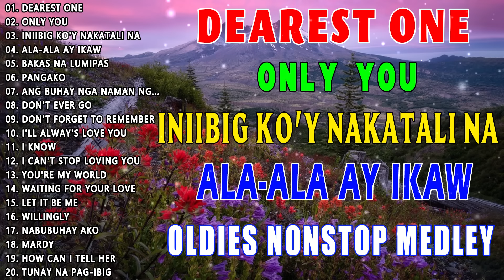Greatest Oldies Songs Of 60's 70's80's 💦💦 Victor Wood, Eddie Peregrina, Lord Soriano, Tom Jones💕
01. DEAREST ONE
02. ONLY YOU
03. INIIBIG KO'Y NAKATALI NA
04. ALA-ALA AY IKAW
05. BAKAS NA LUMIPAS
06. PANGAKO
07. ANG BUHAY NGA NAMAN NG...
08. DON'T EVER GO
09. DON'T FORGET TO REMEMBER
10. I'LL ALWAY'S LOVE YOU
11. I KNOW
12. I CAN'T STOP LOVING YOU
13. YOU'RE MY WORLD
14. WAITING FOR YOUR LOVE
15. LET IT BE ME
16. WILLINGLY
17. NABUBUHAY AKO
18. MARDY
19. HOW CAN I TELL HER
20. TUNAY NA PAG-IBIG